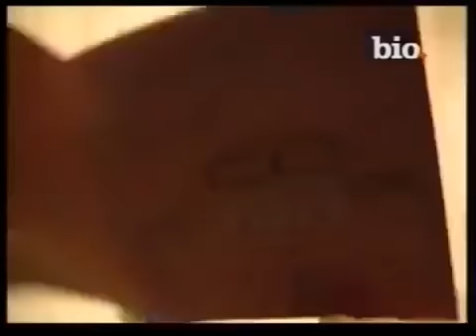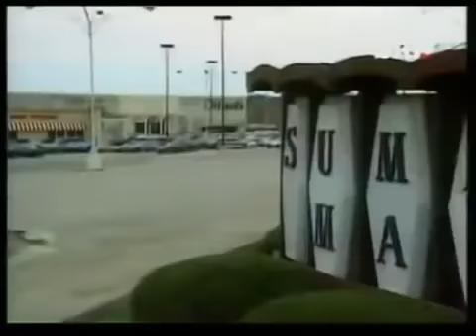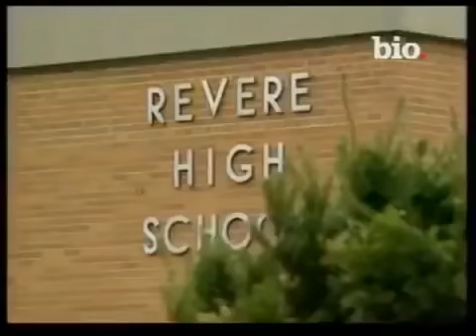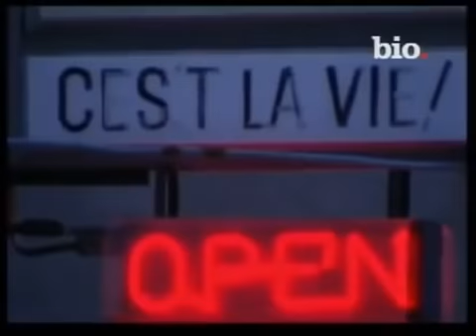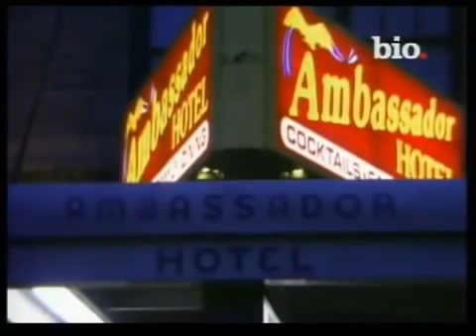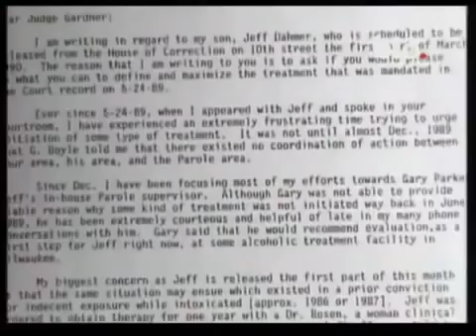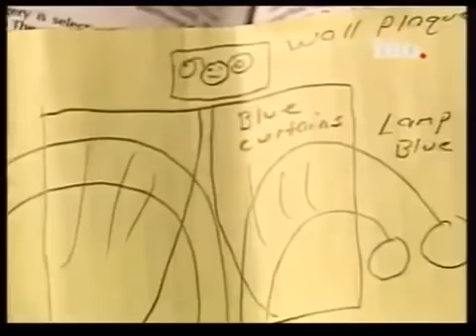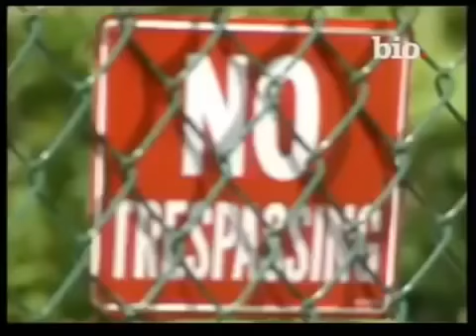🤬 ASESINOS EN SERIE, DOCUMENTAL DE TERROR BASADO EN HECHOS REALES. ESPAÑOL LATINO 👈👈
Jeffrey Dahmer El Caníbal de Milwaukee - Documental en español latino